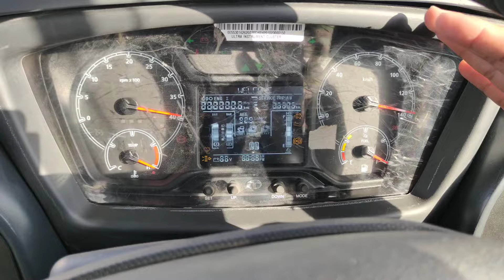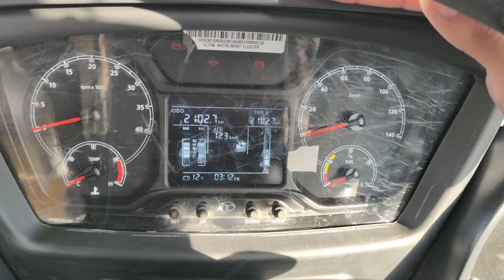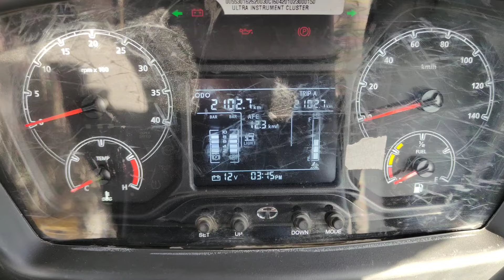Tata Marcopolo Starbus school bus lp 712/45 chassis built 53+a+d seating capacity 125hp engine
shri ganga fourwheels pvt ltd
Jaipur bypass near sobasariya engineering College
please contact in business hours only

tata Ip 712/45

tata Ip 712 school bus

tata Ip 712 bus price

tata lp 812 bus

tata Ip 712 bus cha

tata Ip 712 bus chassis

tata Ip 712 bus chassis number location

tata Ip 712 bus

tata Ip 712 bus bs6

tata Ip 712 bus review

tata Ip 712 bus mileage

tata Ip 712 bus body building

tata Ip 712 star bus bs6

tata lpt 712 bus

tata Ip 712

tata Ip 712 starbus marcopolo 32 seater price

tata Ip 712

tata Ip 712 star bus

tata Ip cha

tata Ip 912 bus chassis

tata Ip 410 bus chassis price

tata lp 810/52 chassis

tata Ip 410 chassis

tata lp 1618 bus chassis

tata Ip

tata lpt 1916 bs6

tata lpt 1512 bs6

tata Ipt

tata lpt 407

tata lpt 710 bs6

tata lpo 1618 bus

tata lpt 1616 truck

tata lpt 1916

tata lpt 712 bs6